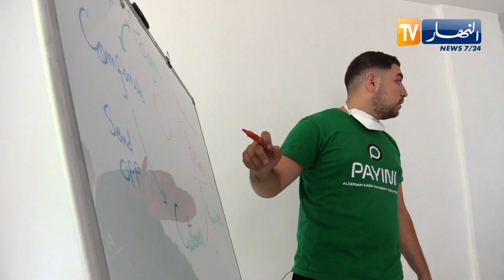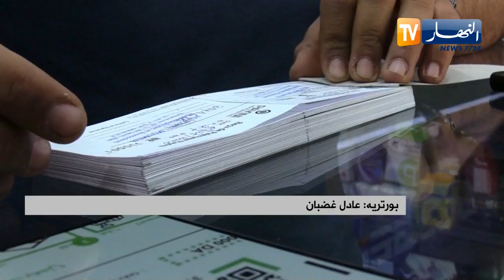أمير.. شاب مغترب يعود من ألمانيا للإستثمار في خدمات الدفع عن بعد